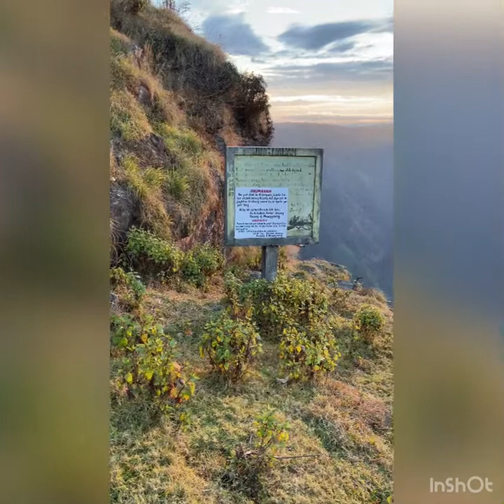Sunrise Point/Shillong Meghalaya